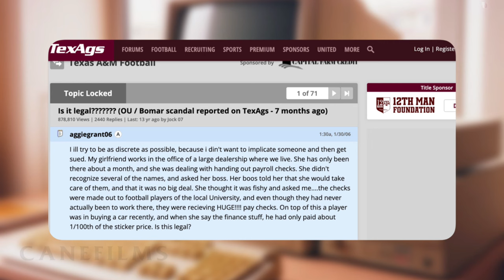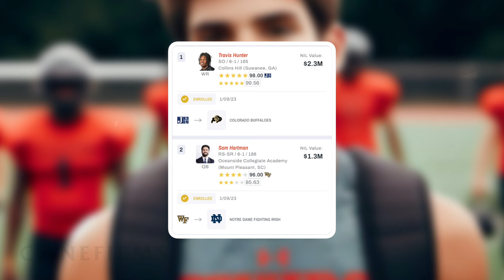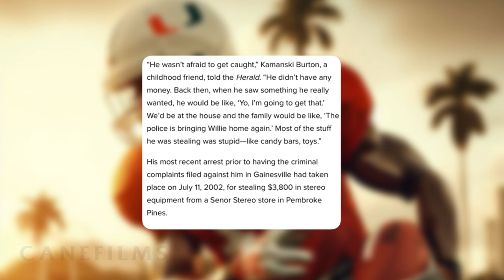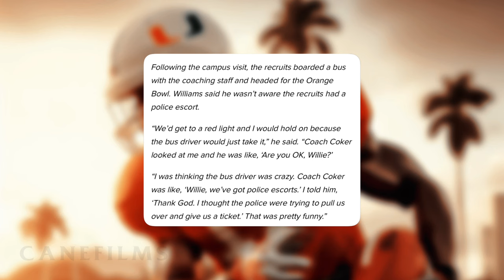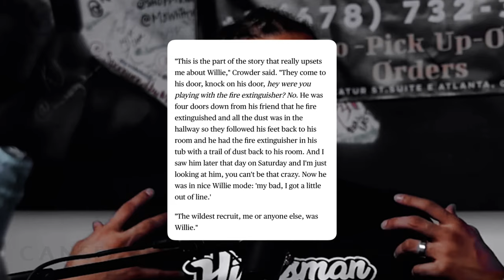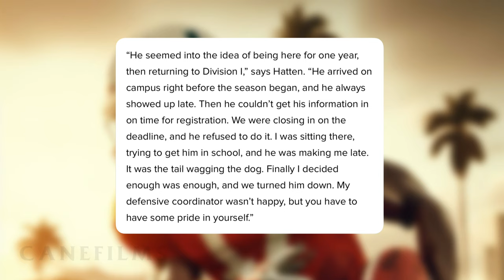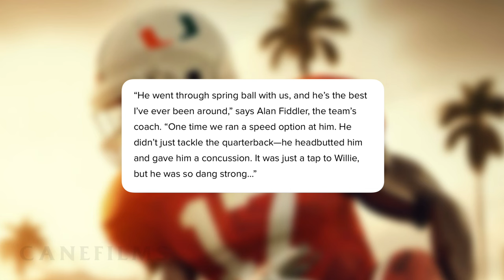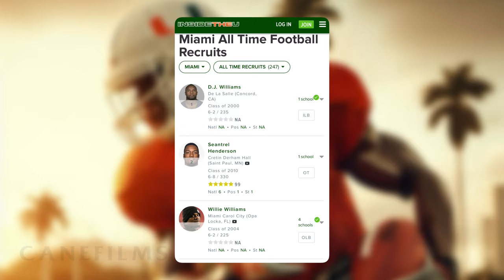The Best Prospect Who Never Went Pro: Willie Williams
***The Human Create-A-Player Willie Williams***

In the world of high school football, legends are born, and stories of exceptional talents often abound. 🌟 But what happens when that extraordinary prospect, with all the potential in the world, never quite makes it to the professional stage?

I spend the first 8 minutes going over the craze of college football recruiting, an early story displaying the madness behind it all. What it was like before modern recruiting, and what modern recruiting is today and the characters and platforms of it all.

It's an incredible journey of one of the most promising high school football recruits ever, Willie Williams, who, despite the hype, never got the chance to shine in the NFL. 🏈

We unravel the rollercoaster ride of Willie Williams: a name that once resonated in the hallways of high school fame and echoed across the University of Miami's gridiron. With blazing speed, jaw-dropping agility, and a work ethic that left coaches and fans in awe, Williams was destined for greatness. He was the talk of the town, the "can't-miss" prospect, and the one every NFL scout had their eye on. 🔥

But then, something happened. The road to professional football, paved with potential, took a sudden turn.

It's a story that's filled with highs, lows, and an unexpected ending. It's a rollercoaster of emotions, a testament to the unpredictability of life, and a tribute to the best prospect who never made it to the big leagues. Whether you're a football fanatic, a sports enthusiast, or just a lover of incredible narratives, this video is for you 🎥🍿

The journey of a high school legend who came so close to football stardom, yet ultimately found his own path in the game of life.

💡This was born from an idea I had in 2014. After some online sleuthing and conversations with numerous coaches and players that were on and around 2004 Miami Hurricanes football team. I was able to delve into the enigmatic journey of the most legendary high school football recruit ever to emerge from the heart of Florida, a narrative that has captivated me since my youth.

📝 When writing the script in late 2020 I failed to update it when finishing it this year. Mike Mayock left the Raiders in 2022.

🕛 Timestamps:

00:00 Before modern Recruiting, TexAgs Messageboard post
01:24 Rhett Bomar OU Scandal
02:30 James Heckman, Founder of Rivals & Scout.com
04:06 Shannon Terry, founder of 247Sports & On3
05:23 Modern recruiting and its impact today
07:14 The Beginning of Willie's Story
09:54 Willie as a High School Football Prospect
11:48 Willie Is approached By Manny Navarro for a Diary Project
12:18 Visit to Florida State University
13:48 Visit to Auburn University
15:16 Willie visits the University of Miami
17:45 Willie's Commitment Ceremony
18:30 Charges are filed against Willie from his UF visit
19:02 Channing Crowder recalls being Willie's host on his UF visit
20:02 Willie's charges
21:00 Willie enrolls at UM
22:04 Willie's time at Miami
25:33 Willie advises Miami of his intent to transfer
26:45 Willie tries to find a home
31:32 Scouts come to see Willie, his pro day results
34:31 Willie today and how he ranks among the best to ever be scouted, end

Get Super Gremlin by Kodak Black and over 1M + mainstream tracks

License ID: K0mxQev8rwptf